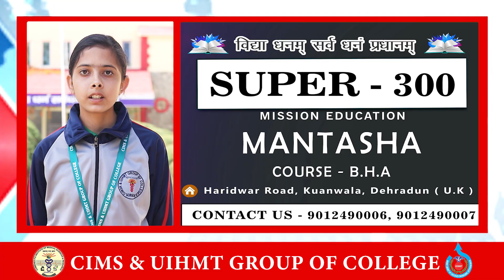Mantasha B.H.A Student || Super - 300 ( Mission Education )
/ cimsrddun

 / cimsrddun